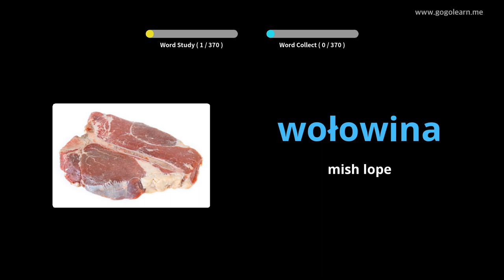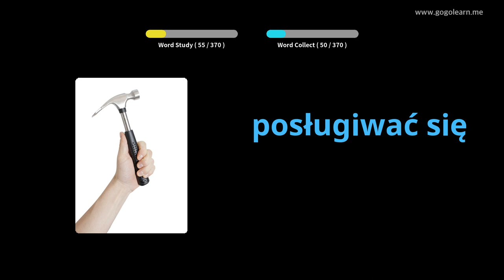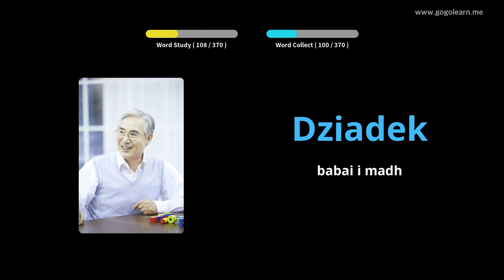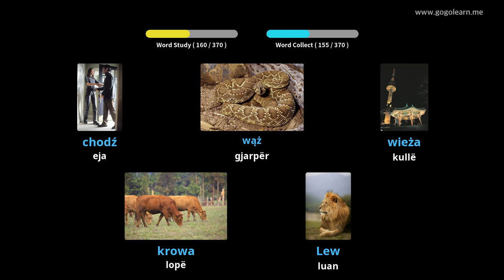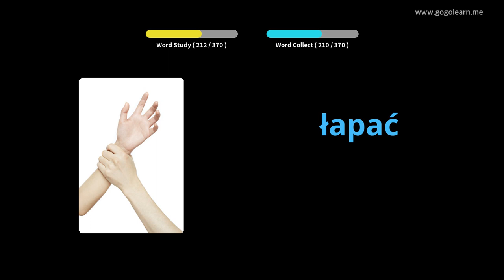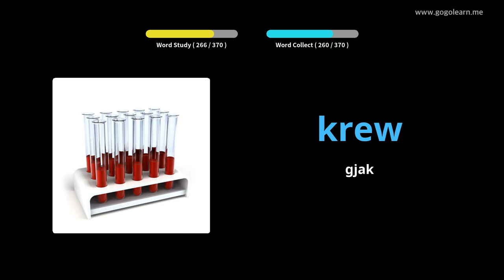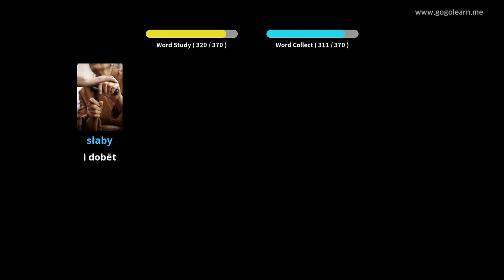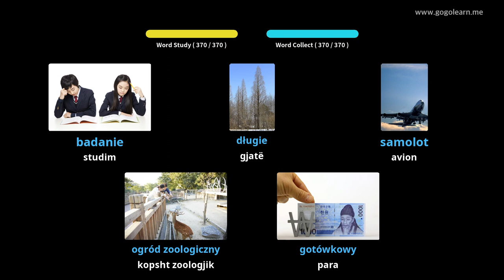Fëmijët bazë të fjalorit polak | Golearn